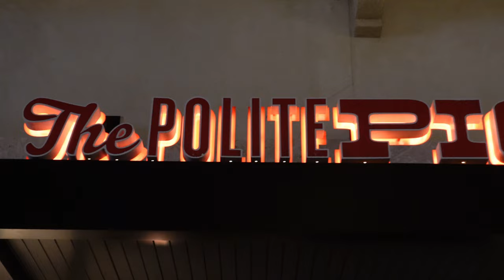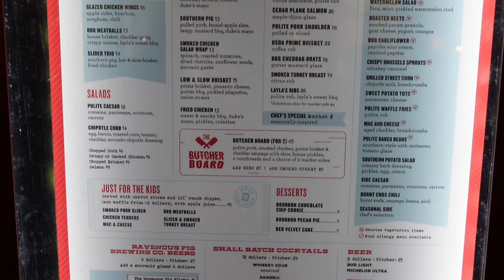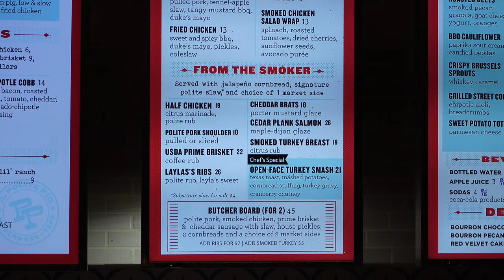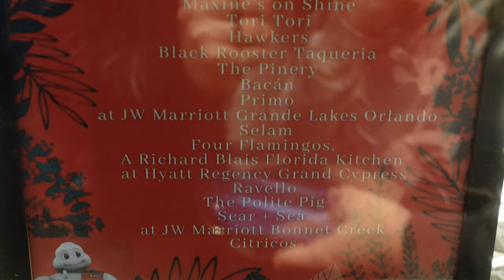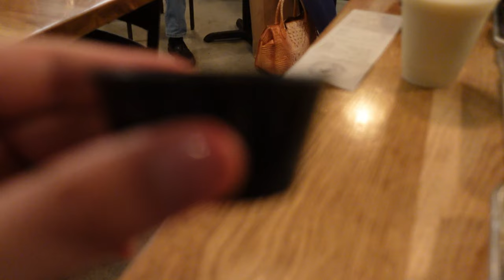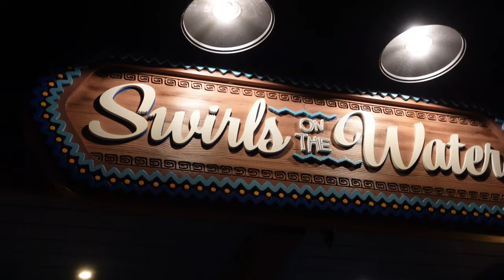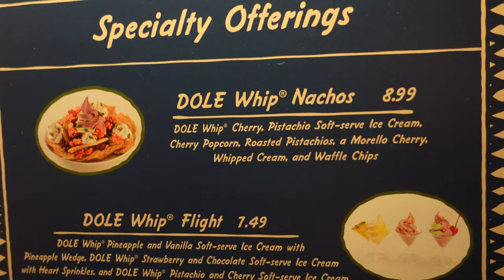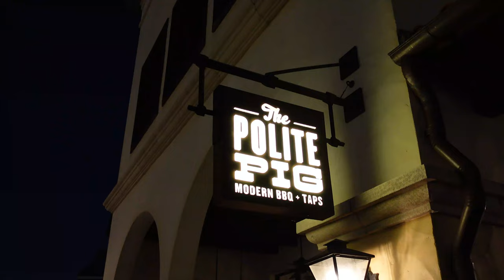The Polite Pig at Disney Springs & NEW Pistachio Dole Whip Nachos | Experience & Review 2023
We've wanted to do a video on The Polite Pig for awhile and we're happy we finally had the opportunity. The Polite Pig is a quick service barbeque restaurant in Disney Springs that's widely considered one of Disney's premier quick service options. We tried out the Aged Cheddar Mac, Slider Sampler, Cobb Salad and more! For dessert we stopped by Swirls on the Water, right next to Rainforest Cafe, to try out the seasonal Pistachio & Cherry Dole Whip Nachos. See our thoughts, review and casual date night at Disney Springs.

00:00 Intro
03:38 Polite Pig
15:42 Swirls on the Water
19:29 Outro